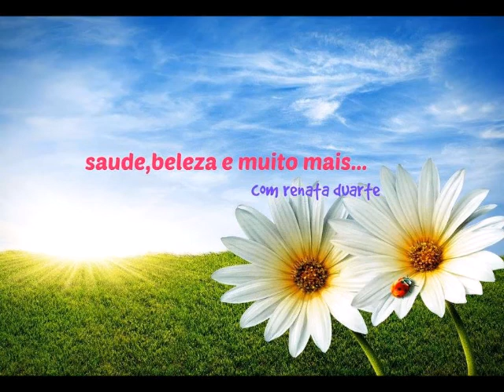PLANTAS QUE NÃO PRECISA DE MUITOS CUIDADOS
Veja quais são as melhores plantas e flores para ter dentro de casa, aprenda o que cada uma gosta e bora colocar um pouco de vida nesse lar.